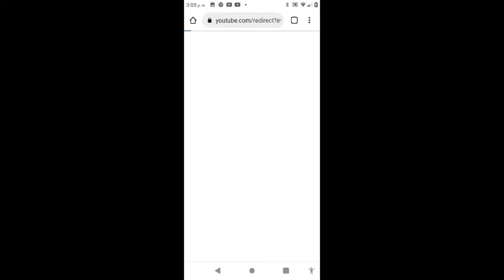cómo unirse a mi grupo